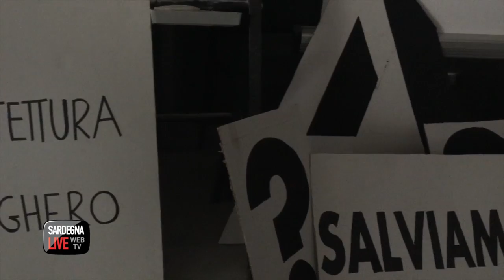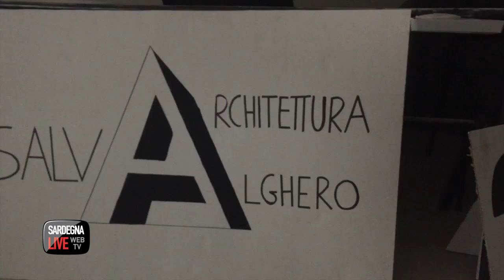Alghero. Fondi Architettura, domani la protesta arriverà in Consiglio regionale